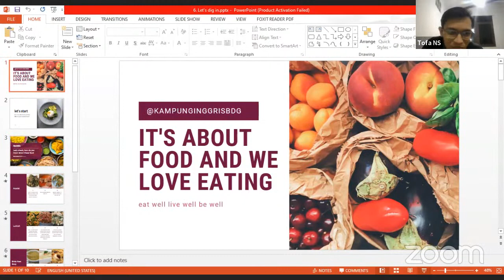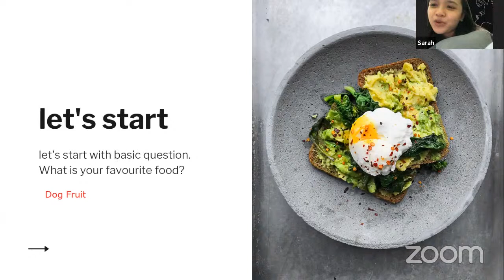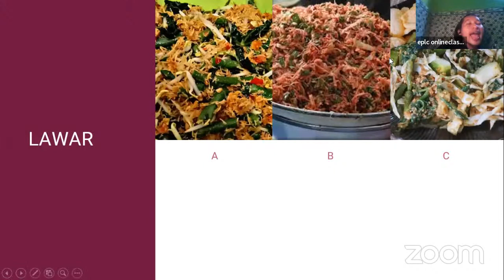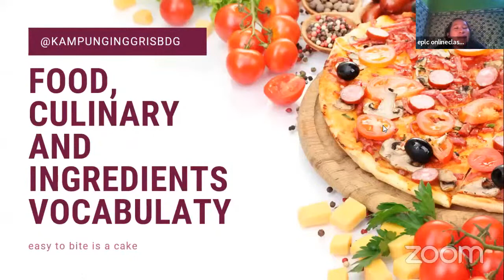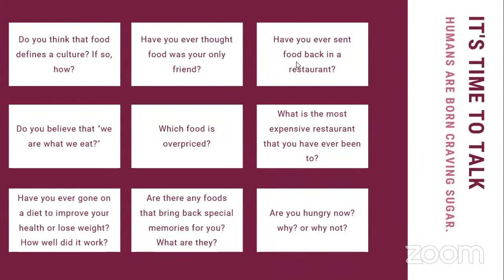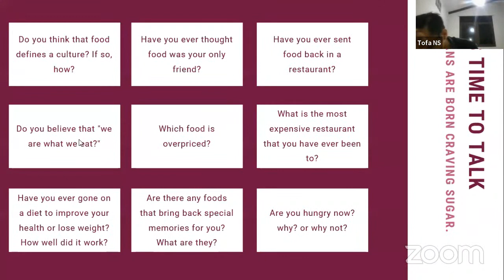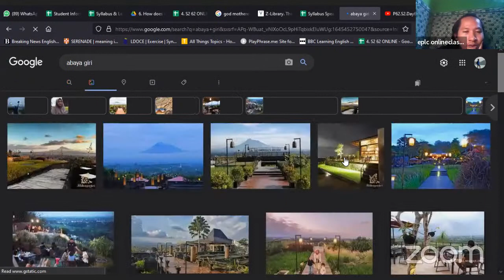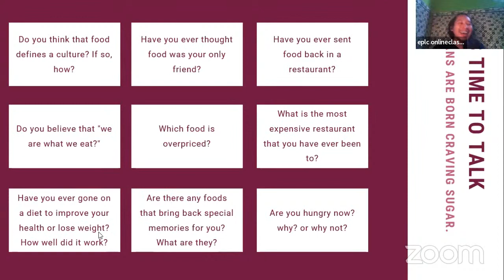P62.S2.Day6(zain19)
Hallo teman - teman seperjuangan eps topik dimanapun berada yang akan menghadapi ujian bahasa korea. Karena ada banyak yang request tentang video latihan eps topik (membaca dan mendengar). Disini saya akan membagikan soal-soal persiapan eps topik 2022. Semoga bermanfaat untuk persiapan next ujian eps topik indonesia. Mendengar kabar dari BP2MI bahwa ujian tahun ini ditiadakan dan akan ada ujian lagi tahun depan. Semoga sukses untuk kita semua dan bisa mempersiapkan ujian dengan baik.

Untuk gabung group diskusi dan komunitas serta konsultasi bisa
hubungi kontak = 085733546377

EPS TOPIK 2020BELAJAR BAHASA KOREASOAL-SOAL EPS TOPIKEPS TOPIKEPS TOPIK KOREATEXTBOOK 2015TEXTBOOK 2013INFO KERJA KOREA SELATANKOREA SELATANBAHASA KOREA MUDAHBELAJAR BAHASA KOREA PEMULAPERCAKAPAN BAHASA KOREATOPIK KOREALULUS EPS TOPIK